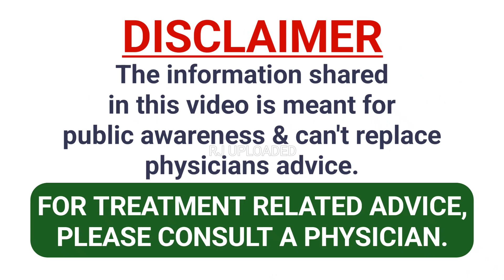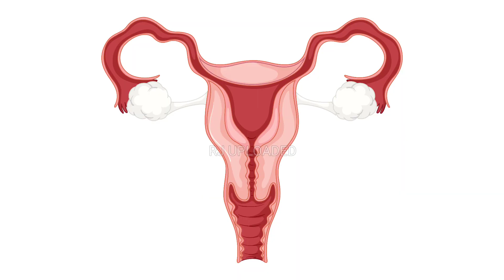ବହୁ ଚେଷ୍ଟାପରେ ମଧ୍ଯ ଗର୍ଭ ରହୁନି ତେବେଏହି ସପ୍ଲିମେଣ୍ଟ ଖାଇବା ଆରମ୍ଭ କରନ୍ତୁ SUPPLEMENTS TO GET PREGNANT FAST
In this video topic covered:
Natural supplements to get pregnant quick.
Ayurvedic powder that helps to boost fertility in female.
Herbal treatment for conceive baby.
Pregnant easy tips and supplements.
How to get pregnant faster
Best nutritional supplements that helps to get pregnant fast.
Foods which helps female for pregnancy.
Supplementary foods that plays vital role in getting pregnant easily.
fertility supplements to get pregnant easily.
fertility supplements that helps to boost fertility in female for conceive baby.
Healthy diet list and required vitamins which helps to get pregnant faster and easily.
How to conceive baby
Pregnancy tips for parenting
Quick pregnancy tips
Most important tips to get pregnant faster
Remedies to get pregnant
How to get pregnant naturally
Natural ways to get pregnant
Infertility treatment
Home remedies to cure infertility
ବନ୍ଧ୍ଯାଦୋଷ କିପରି ଦୁର କରିହେବ
ପ୍ରେଗ୍ନେଣ୍ଟ କିପରି ସହଜରେ ହୋଇପାରିବେ
How to conceive baby during fertile period
how to find ovulation date
ଓଭୁଲେସନ ତାରିଖ କିପରି ବାହାର କରାଯାଏ
ଓଭୁଲେସନ ଡେଟ୍ କଣ
Ovulation date kese pata karen
ovulation ଓଡ଼ିଆ
Fertilization process kese hota hai pregnancy main
how to get pregnant during ovulation
ferility kese hota hai
How to conceive baby naturally
how to conceive baby without treatment
how to achieve pregnant naturally
Home remedies to get pregnant

ବହୁ ଚେଷ୍ଟାପରେ ମଧ୍ଯ ଗର୍ଭ ରହୁନି ତେବେ
ଏହି ସପ୍ଲିମେଣ୍ଟ ଖାଇବା ଆରମ୍ଭ କରନ୍ତୁ । ଶିଘ୍ର ପ୍ରେଗ୍ନେଣ୍ଟ ହେବା ପାଇଁ ଇମ୍ପୋଟାଣ୍ଟ ସପ୍ଲିମେଣ୍ଟାରୀ ଫୁଡ୍ || Get pregnant faster.